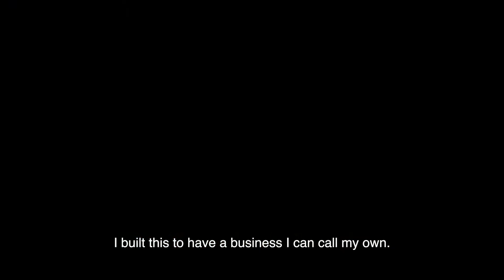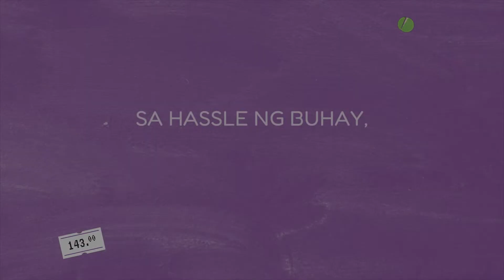An Inconvenient Love trailer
Oops oops oops, san ka papunta? Usapang love lang, tatakbo ka na agad?!

What if I told you that love can be quick, easy, and convenient? Ano, g?

Find out if love really can be convenient in the official trailer of Star Cinema's big screen comeback, AN INCONVENIENT LOVE, directed by Petersen Vargas and starring Belle Mariano and Donny Pangilinan. Coming to the Micronesia Mall Stadium Theatres on November 23, 2022.